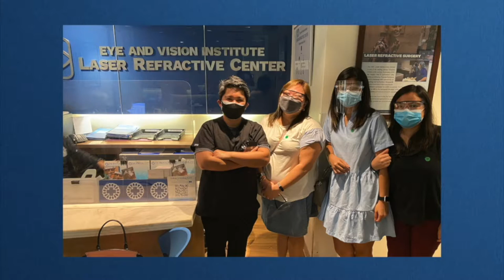Friendship goals: See the world better, TOGETHER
Young working mothers Jo-Cathrina Enad, Diane Bernardo, and Charmaine Lampa all underwent the Lasik procedure last January 2021.

Even if deciding on the procedure during the pandemic was unplanned, going to the screening together and getting Lasik done within the same month proved to be one of the best ways to celebrate their 22 years of friendship and counting. Check out their Eye & Vision Institute Story in this video!

Interested in booking a screening or procedure? You may contact the Lasik Center at 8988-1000 / 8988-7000 ext.